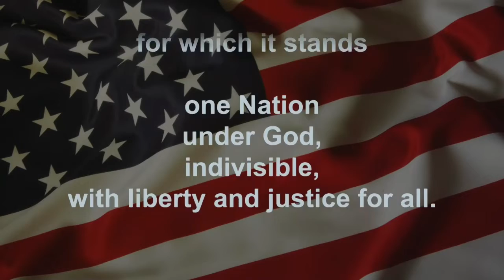5 16 22 Announcements